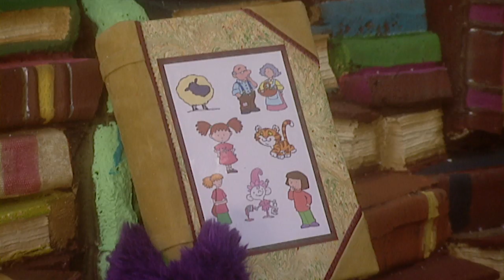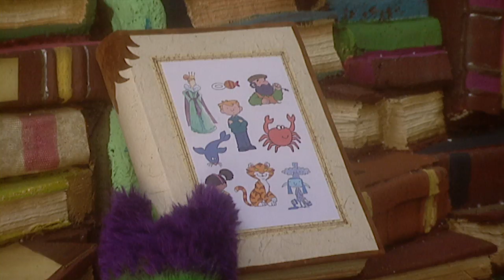Fimbles - HOOTER and COTTON WOOL - full episodes